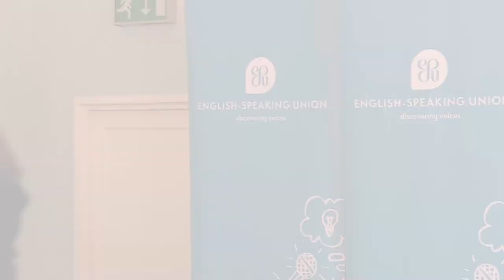Georgia as Queen Margaret, ESU Performing Shakespeare Competition 2019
Georgia as Queen Margaret, Henry VI, Part 3 (Act I, scene iv)